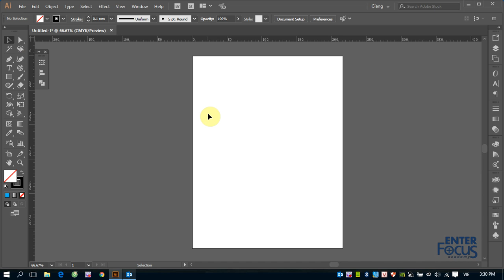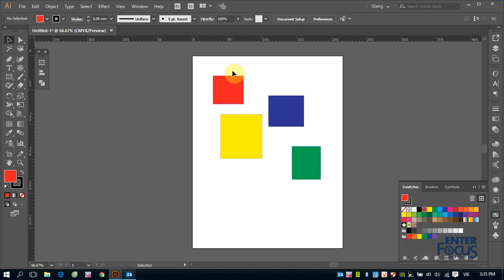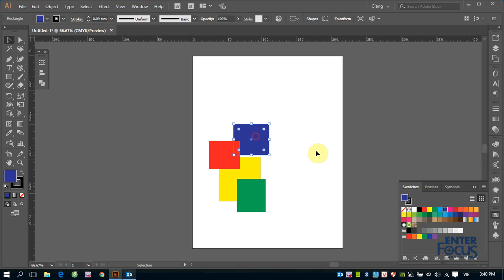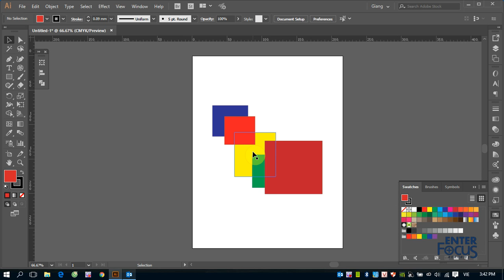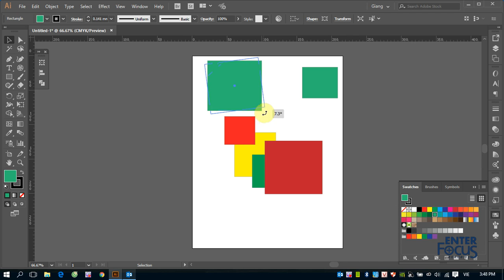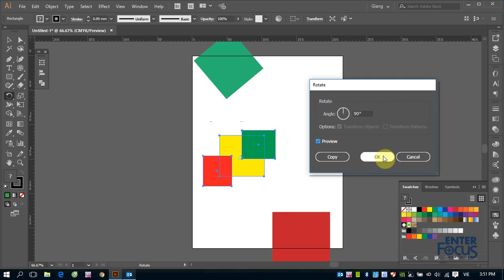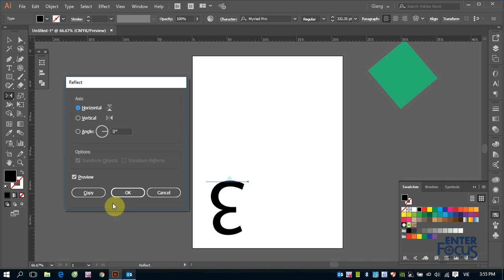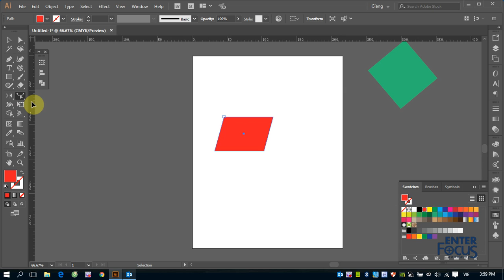Giáo trình Illustrator: Chọn - nhóm - khóa các đối tượng và các công cụ Transform trong Illustrator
Video này giới thiệu các công cụ và thao tác chọn đối tượng, nhóm và bỏ nhóm, khóa và mở khóa đối tượng và các công cụ Transform để thay đổi và biến dạng xoay, lật các đối tượng trong Illustrator